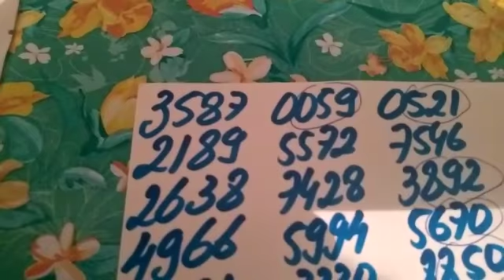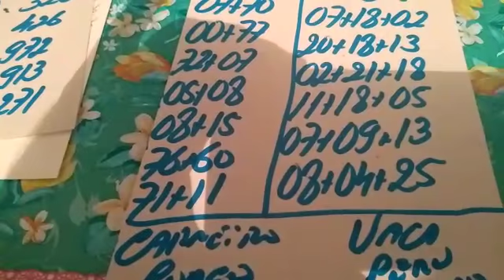PALPITES PARA O DIA 07/02/2019